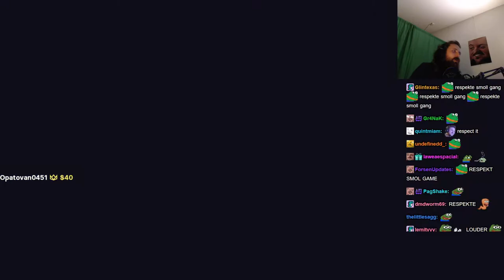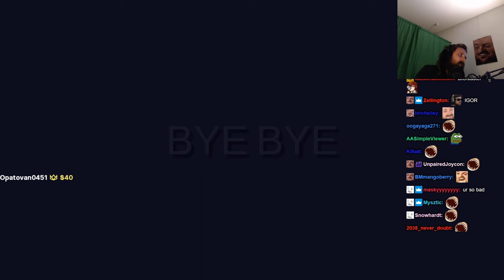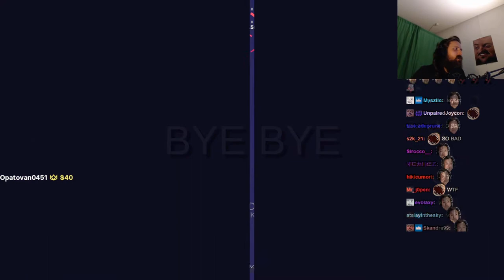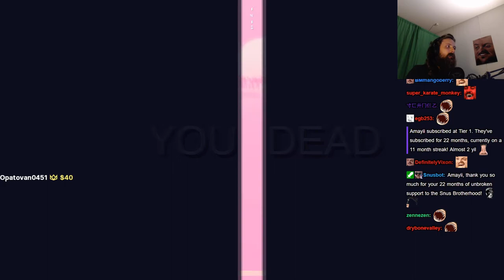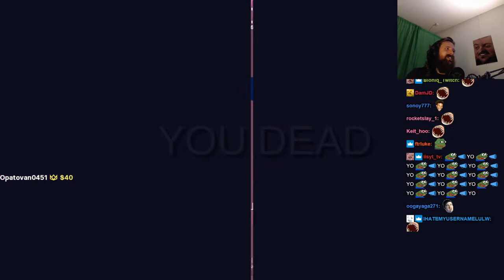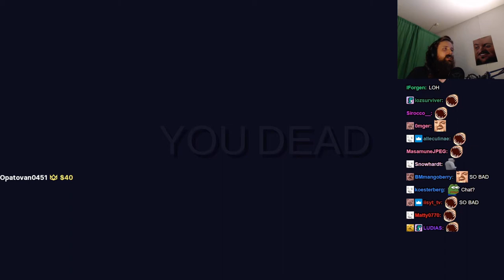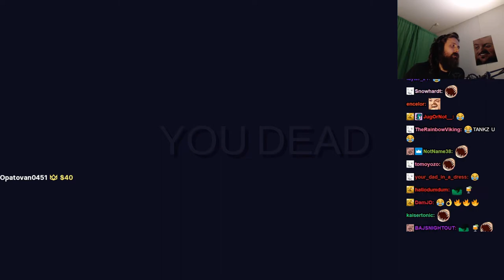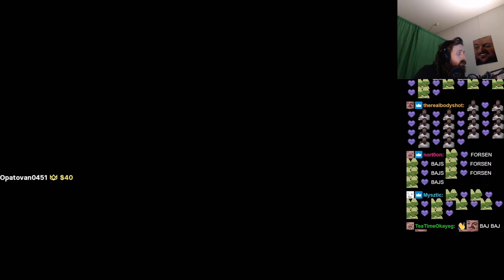Forsen plays Totally Accurate Battlegrounds with Stream Snipers! - Part 21 (with Chat)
Stream Duration: 5:49:10

Game Description:   Grab your balloon crossbow and trusty inflatable hammer, because things are about to get wobbly! Be the last weirdo standing in the world-leading physics-based Battle Royale game.
General
Format : MPEG-4
Format profile : Base Media
Codec ID : isom (isom/iso2/avc1/mp41)
File size : 15.0 GiB
Duration : 5 h 49 min
Overall bit rate mode : Variable
Overall bit rate : 6 144 kb/s
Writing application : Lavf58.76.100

ID : 1
Format : AVC
Format/Info : Advanced Video Codec
Format profile : High@L4.2
Format settings : CABAC / 4 Ref Frames
Format settings, CABAC : Yes
Format settings, GOP : M=3, N=120
Codec ID : avc1
Codec ID/Info : Advanced Video Coding
Source duration : 5 h 49 min
Bit rate mode : Constant
Bit rate : 6 002 kb/s
Width : 1 920 pixels
Height : 1 080 pixels
Frame rate mode : Variable
Frame rate : 60.000 FPS
Minimum frame rate : 20.000 FPS
Maximum frame rate : 62.500 FPS
Color space : YUV
Bit depth : 8 bits
Scan type : Progressive
Bits/(Pixel*Frame) : 0.048
Stream size : 14.6 GiB (98%)
Source stream size : 14.6 GiB (98%)
Color range : Limited
Color primaries : BT.709
Transfer characteristics : BT.709
Matrix coefficients : BT.709
mdhd_Duration : 20949528
Codec configuration box : avcC

Audio
ID : 2
Format : AAC LC
Format/Info : Advanced Audio Codec Low Complexity
Codec ID : mp4a-40-2
Bit rate mode : Variable
Bit rate : 125 kb/s
Maximum bit rate : 128 kb/s / 128 kb/s
Channel(s) : 2 channels
Channel layout : L R
Sampling rate : 48.0 kHz
Frame rate : 46.875 FPS (1024 SPF)
Compression mode : Lossy
Stream size : 313 MiB (2%)
Source stream size : 313 MiB (2%)
Default : Yes
Alternate group : 1
mdhd_Duration : 20950464